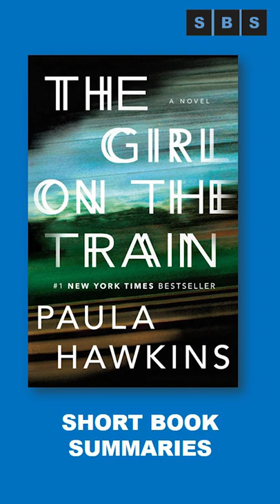Book review Summary of The Girl on the Train by Paula Hawkins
Rachel catches the same commuter train every morning. She knows it will wait at the same signal each time, overlooking a row of back gardens. She’s even started to feel like she knows the people who live in one of the houses. “Jess and Jason,” she calls them. Their life—as she sees it—is perfect. If only Rachel could be that happy. And then she sees something shocking. It’s only a minute until the train moves on, but it’s enough. Now everything’s changed. Now Rachel has a chance to become a part of the lives she’s only watched from afar. Now they’ll see; she’s much more than just the girl on the train